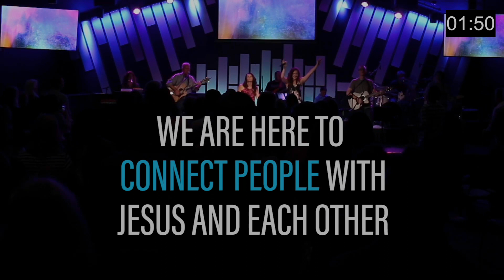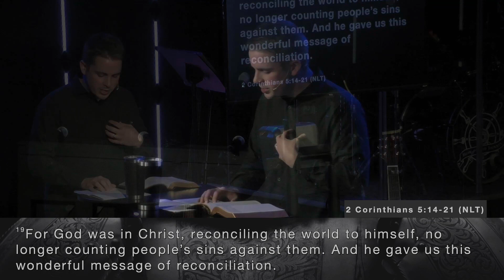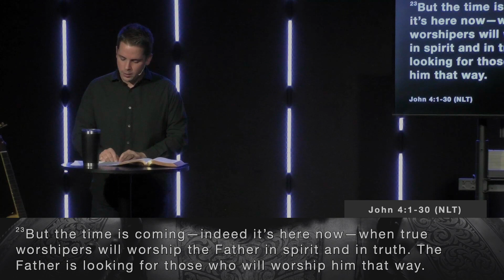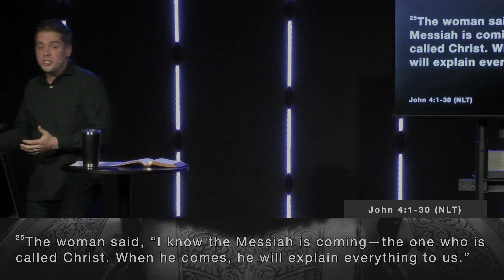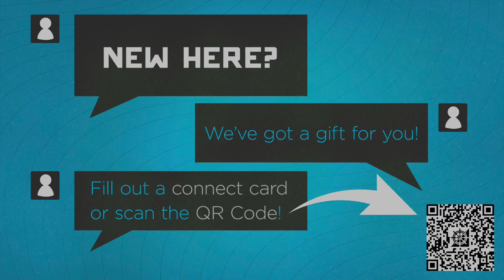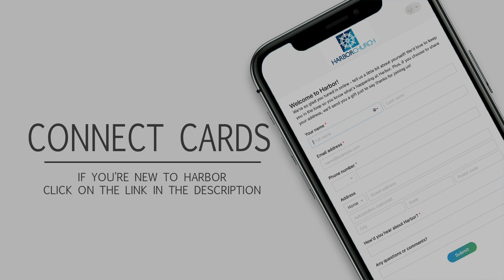Unstoppable 11.6.22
You might know the story of Jesus encountering the woman at the well- what would it be like to interact with Jesus, be exposed to his Truth, and have a genuine heart change? The woman at the well figured it out and so can we. It's time to hear from God together, Harbor online!

If you’re new to Harbor or want to get connected in any way, click this link to get your New Here gift, find upcoming events, or get involved! Linktree.com/harbor_church